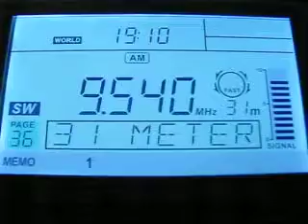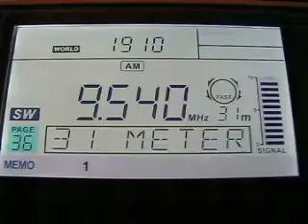Radio Australia 9540 kHz. 25.9.2011.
9540 kHz 1603 Radio Australia English SNG Kranji. Distance 9053 km. Technical problems announcement on Radio Australia.